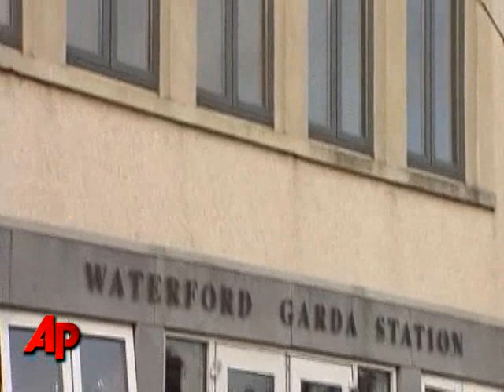7 Arrested in Plot to Kill Swedish Cartoonist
Police in Ireland on Tuesday arrested seven people over an alleged plot to kill a Swedish cartoonist who depicted the Prophet Muhammad with the body of a dog. (March 9)